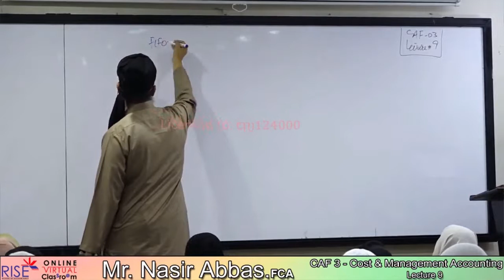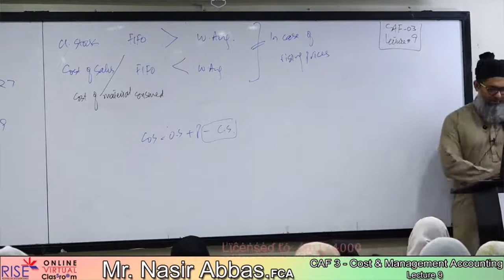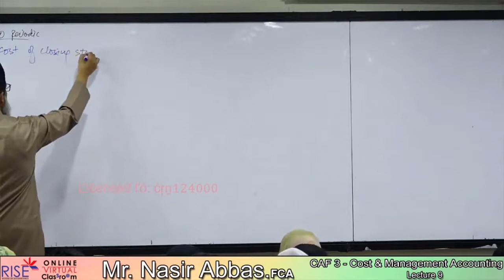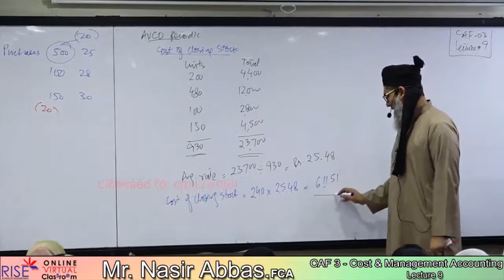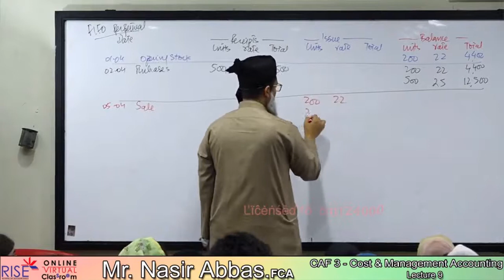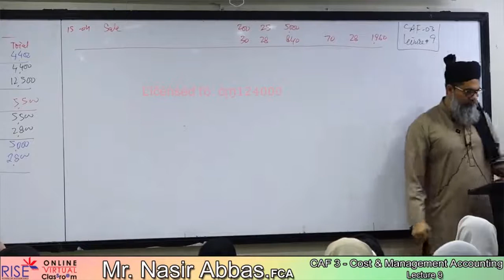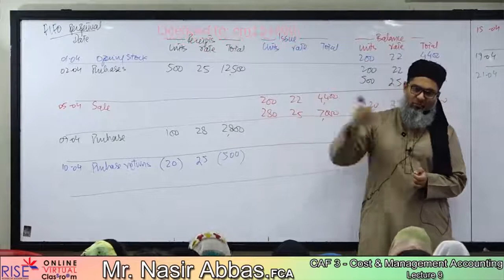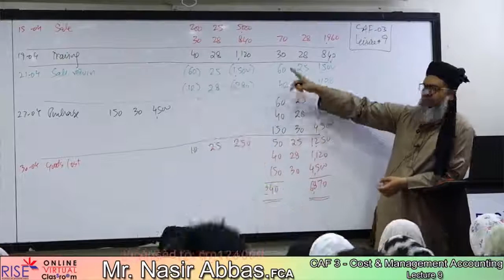Lec 9 CMA Sir Nasir Abbas Sep 22